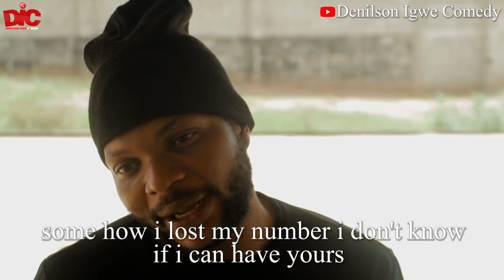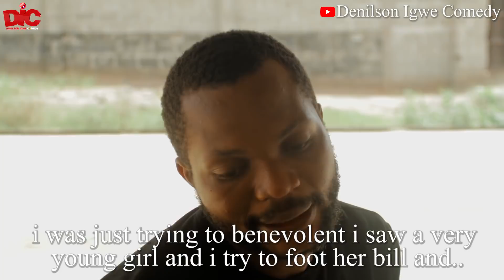Philantropist - Denilson Igwe Comedy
This Denilson Igwe Comedy video will give you joy. It's one of the funniest videos you'll see today. Watch this video and have fun this holidays.

Please do not forget to SUBACRIBE to this channel and LIKE this video.